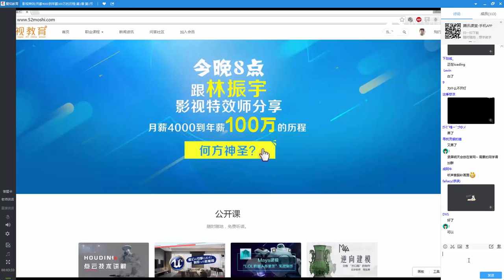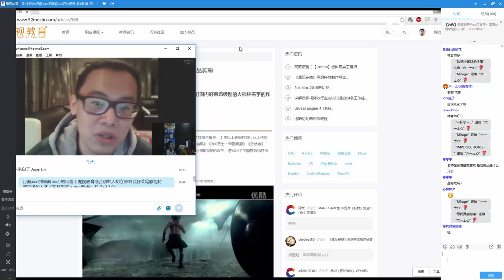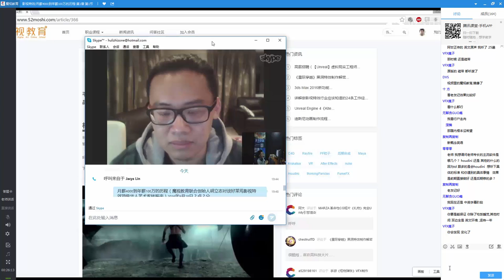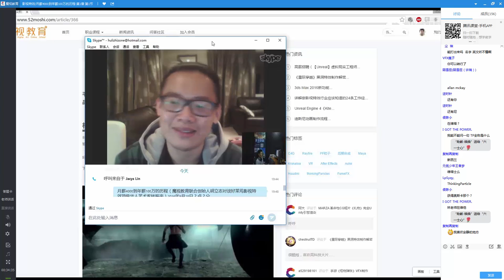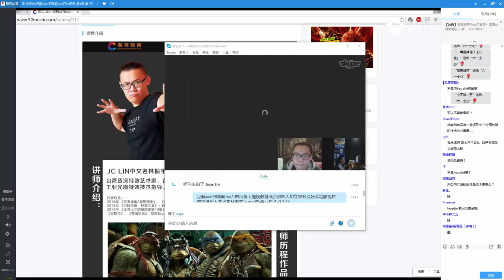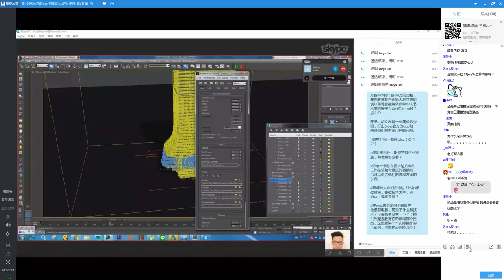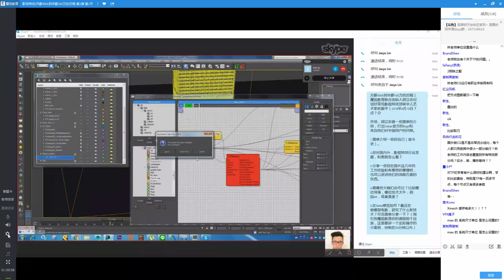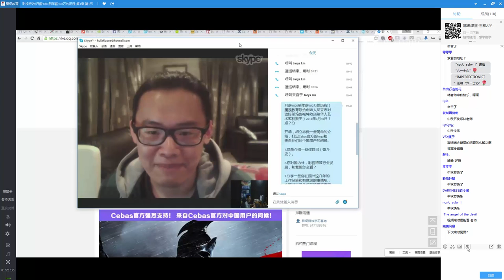52moshi.com 胡立志专访林振宇 LIVE recorded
特效师 林振宇 与魔视教育在线电台 创设人 胡立志 谈及VFX事业生涯,从 40,000 到 100,000+ 的高薪过程！

记得快速订阅此视频!

cebas software drives critical VFX (visual effects) scenes in major recent motion pictures, one of the recent and upcoming:...to name a few..

San Andreas|
The Avengers|
Transformers 3D
Green Lantern
2012
Thor 3D
Star Trek
Life of Pi
Red Cliff
Twilight Saga: Breaking Dawn II
Battleship
Red Tails
Ghost Rider 2: Spirit of Vengeance

TV series vfx, to name a few: Shannara Chronicles, Constantine, Disney's LabRats, Sleepy Hollow and many more.

Major game titles in which cebas products were used include XHeroes, “League of Legends”, “The Witcher 2” movie intro, “Classic Transformers”, “Command and Conquer”, “Diablo”, “MX vs. ATV”, “Star Craft”, “Tomb Raider”, and “Wolfenstein”.